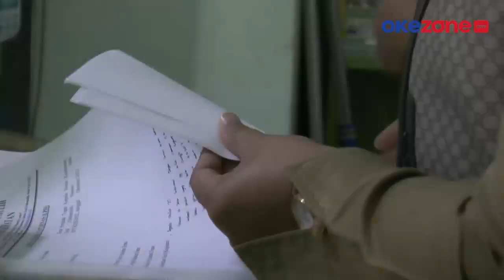Kasus Gagal Ginjal Akut pada Anak Kembali Muncul di Jakarta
Dua kasus gagal ginjal akut progresif atipikal kembali ditemukan di Jakarta. Seorang anak di antaranya meninggal dunia.

Pj Gubernur DKI Jakarta Heru Budi Hartono telah berkoordinasi dengan Kementerian Kesehatan untuk menelesuri penyebab kembali munculnya dua kasus gagal ginjal pada anak.